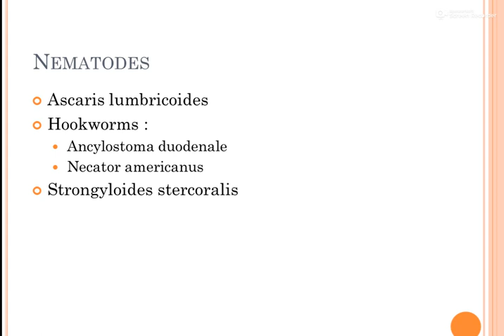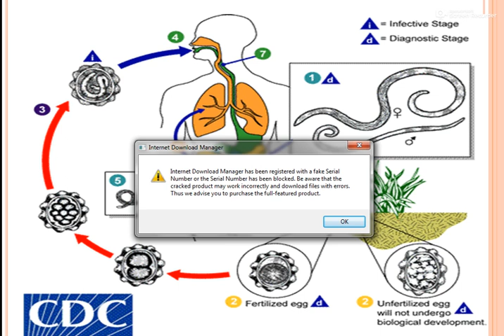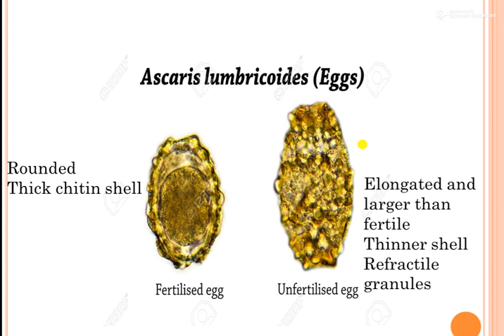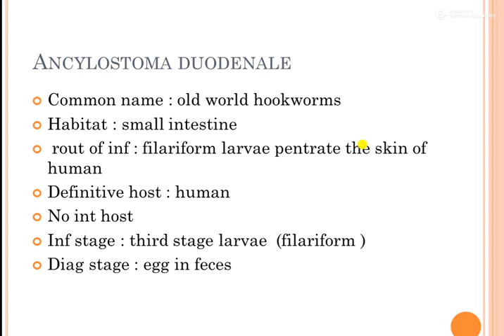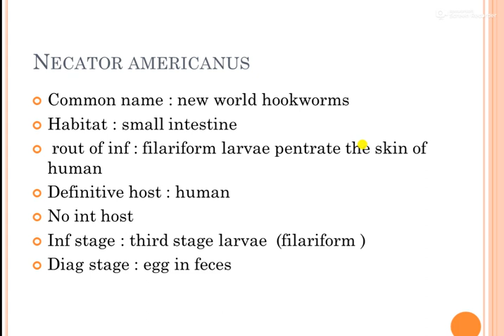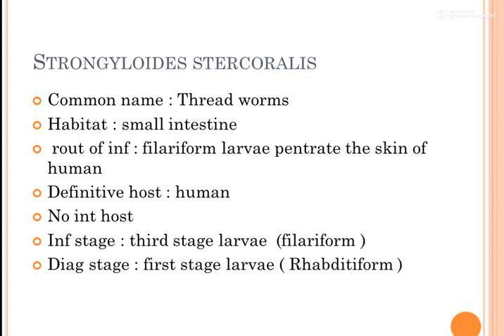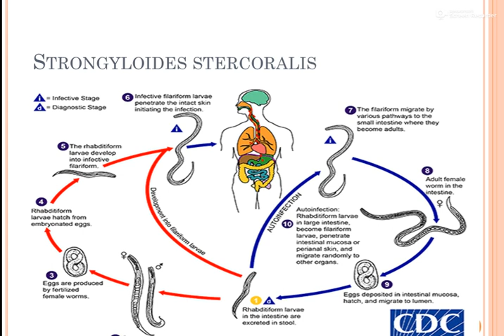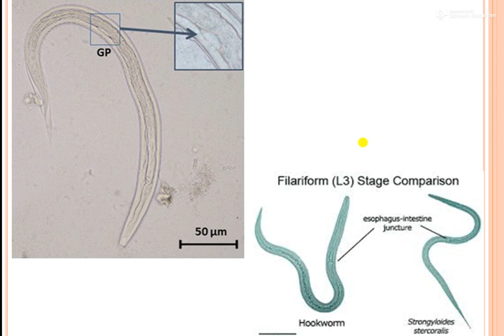Nematodes 1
parasitology lab 9
Medical Laboratory Science Department